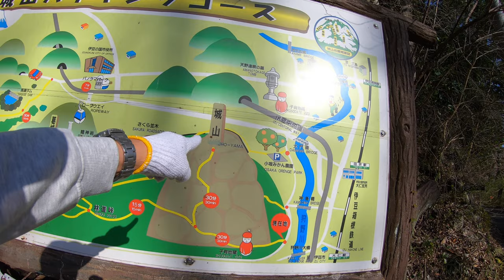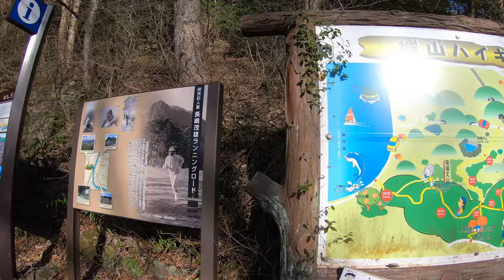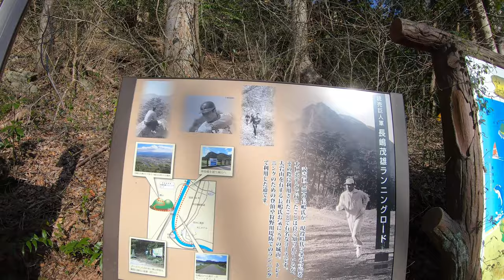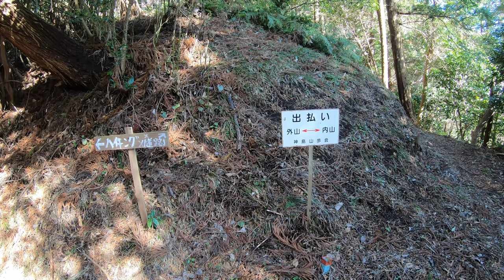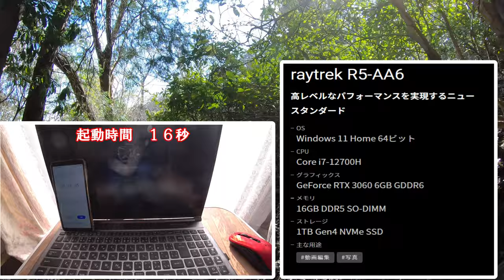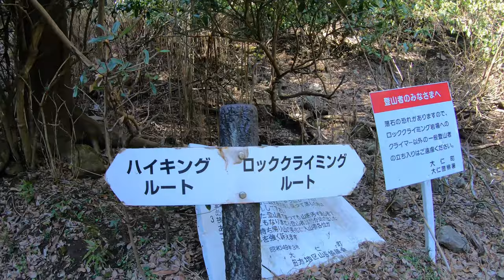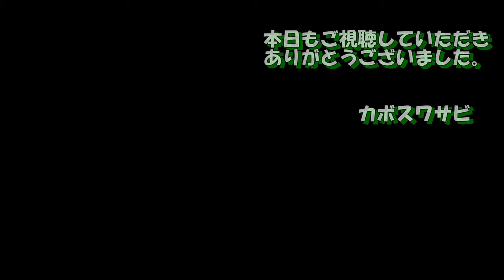4K伊豆三山（城山・葛城山・発端丈山）山歩き 。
３月に入り暖かいので山に行ってきました、今回も伊豆に行き低山ながらも
非常に歩き応えがあり山頂からの景色も大変素晴らしい山行でした
28分と長い動画になってしまいましたが良かったら見てください。